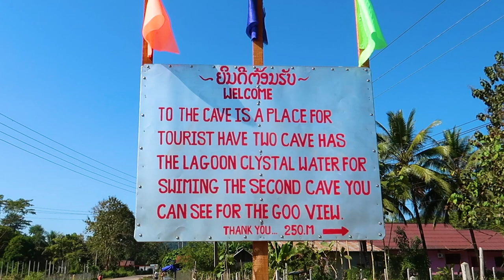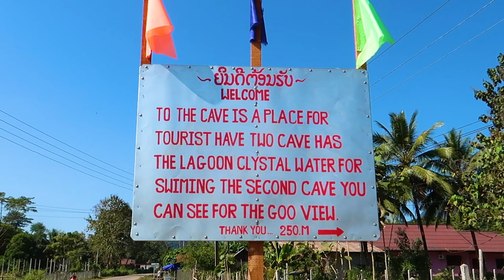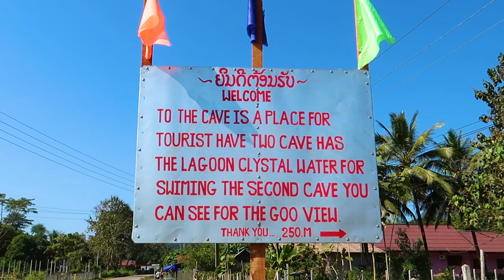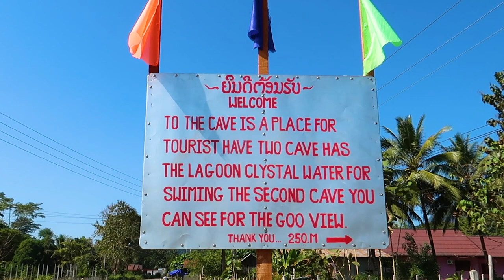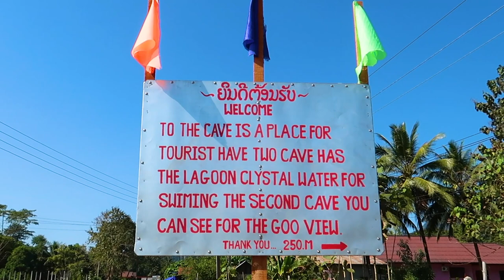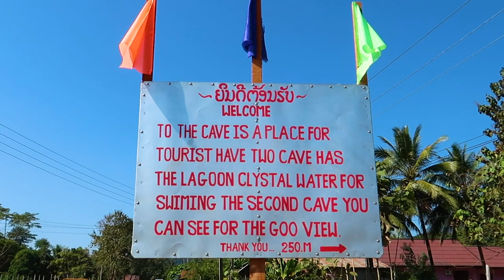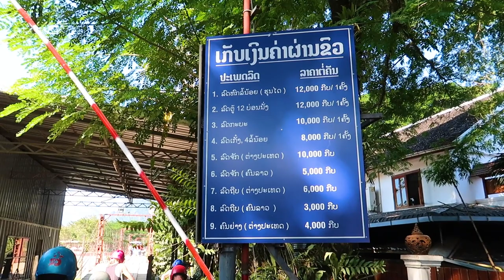Top Things To Do In Vang Vieng, Laos | Pha Ngern View Point Hike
Best view in Vang Vieng? Look no further than the Pha Ngern View Point Hike. Vang Vieng, Laos is widely known throughout Southeast Asia as a tourist hot spot for drinking and partying, but the city has more to offer than inner tubing down the river from bar to bar. We headed west across the Nam Song River and walked an hour to Pha Ngern View Point hike, widely recognized as the best view of the greater Vang Vieng area and its incredible limestone mountains. With sweltering temperatures and steep inclines (sometimes requiring your hands and feet), the hike is not for the faint of heart, but the halfway viewpoint is just as good as going all the way to the summit. Would we recommend it? Always! Would we do it again? Hell no! :)